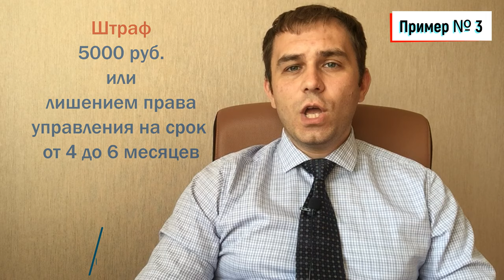Как ДПС обманывают водителей при пересечении сплошной линии. Комментарии юристов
Друзья привет! Хотел бы Вам рассказать про один простой способ обмана водителей со стороны недобросовестных сотрудников ДПС.
Если вы пересекаете сплошную или двойную сплошную линию разметки, то наказание за это не всегда лишение права на управление ТС.
Запомните, разворот или поворот через "сплошную" или "двойную сплошную" линию разметки наказывается штрафом, а не лишением права управления! "Попасть под лишение" можно, когда водитель пересек сплошную и проехал по стороне дороги во встречном направлении.

Давайте разберем на первом примере
Если вы пересекаете сплошную линию и поворачиваете налево, то наказание за это предусмотрено п.2 ст. 12.16 КоАП РФ и влечет наложение административного штрафа в размере от одной тысячи до одной тысячи пятисот рублей.

Второй пример
Если вы развернулись через сплошную линию разметки, то наказние за это также предусмотрено п.2 ст. 12.16 КоАП РФ и за это предусмотрен штраф от 1000 тысячи, до полутора тысяч рублей.

 Третий пример. Водитель решил обогнать машину и пересек сплошную линию разметки. Вот в этом случае водитель и будет наказан либо штрафов в размере 5000 рублей, либо лишением права управления на срок от 4 до 6 месяцев.
У нас на канале размещено еще много полезных видео по общению с ДПС, ссылка на плейлист в комментариях и описании к этому видео.
А если это видео было Вам полезно, то поддержите его лайком, репостом, комментарием. Пусть как можно больше водителей его посмотрит и не даст себя обмануть.